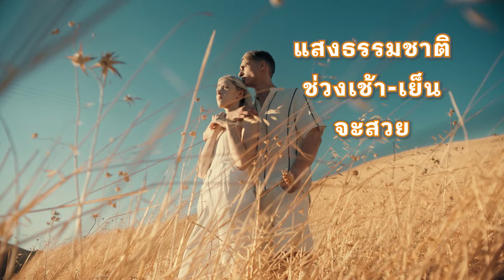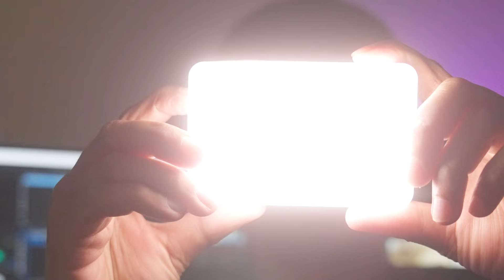เทคนิคการถ่ายภาพ - วิดีโอ ให้ภาพสวย ใส (โดยการเลือกใช้แสง)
แสงสำคัญมากในงานภาพนิ่ง และวิดีโอ ต่อให้กล้องเราดีแค่ไหนแต่หากแสงนั้นแย่ ทุกอย่างก็กลายเป็นงานยากไปหมดครับ วันนี้ผมเลยขอนำเอาเทคนิคเล็กๆ น้อยมาฝากสำหรับมือใหม่ครับ

อันดับพิเศษ ราคา 1 พันบาท
อันดับพิเศษ ไฟราคา 450 บาท